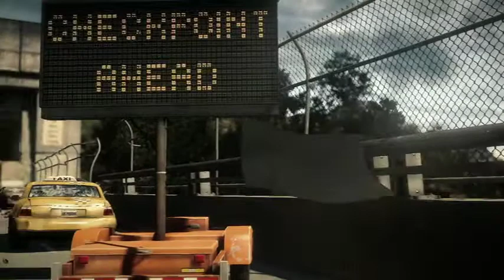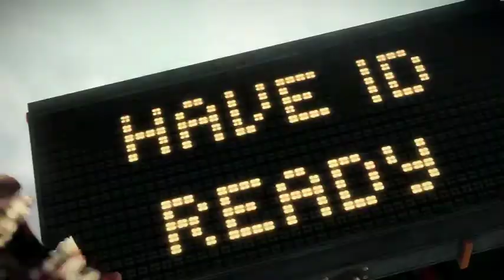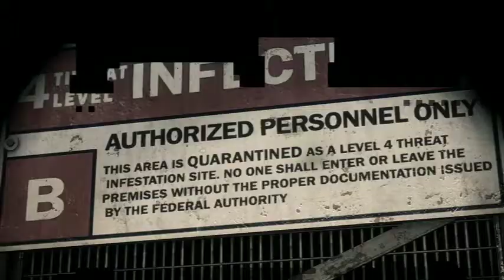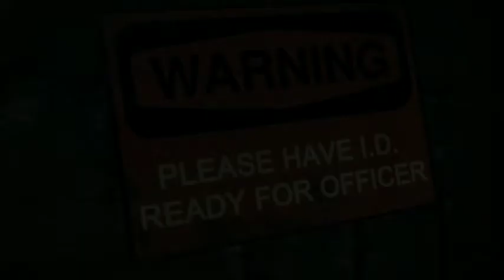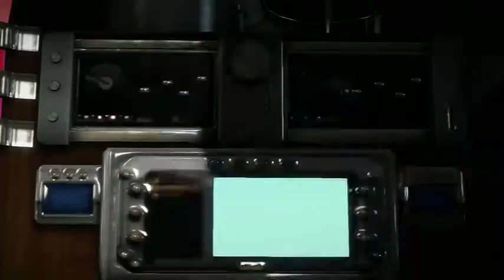BSG Plays Dead Rising 3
On today's episode of BSG we decide to have some fun in the zombie apocalypse.